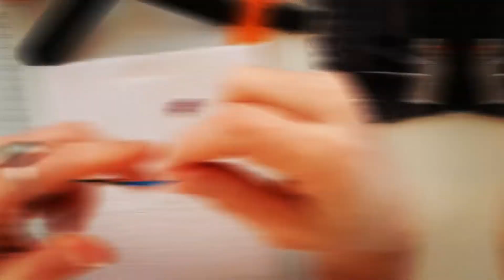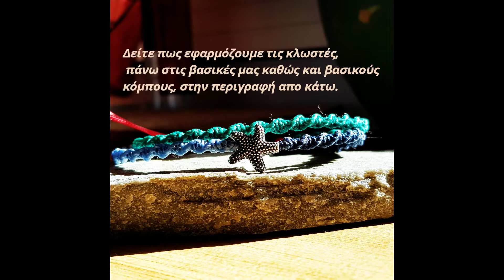macrame charm bracelets | macrame wrap bracelet with connector | βραχιολι με μεταλλικο στοιχειο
In this video, we will go through the ways that we can attach a charm connector, to a macrame bracelet. Let's learn how to make wrap bracelets with cord and make them special!
Σε αυτό το βίντεο, θα δούμε τους τρόπους, με τους οποίους μπορούμε να συνδέσουμε έναν στοιχειο/γούρι σε ένα βραχιόλι μακραμέ. Ελατε λοιπον να  μάθουμε πώς να φτιάχνουμε βραχιόλια με κορδόνι και να τα κάνουμε ξεχωριστά!

Much love your way | Την αγάπη μου
Daphne

00:00 Intro | Today's creation
00:35 How to attach cords to connectors
03:41 Thank you | Outro